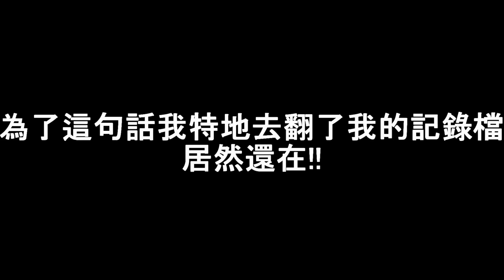A1破關啦!! 超多連體的!! | GTFO | #2 | 娜喵實況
給娜娜一個贊嘛 o(￣ε￣*)
喜歡這系列記得點個贊喲! 這是給娜娜最最最大的動力!

此遊戲可以在Steam上購買

▶遊戲清單: 暫無